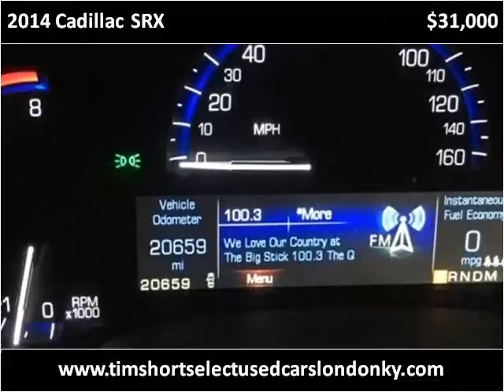2014 Cadillac SRX Used Cars London KY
This 2014 Cadillac SRX is available from Tim Short Select Used Cars London KY.